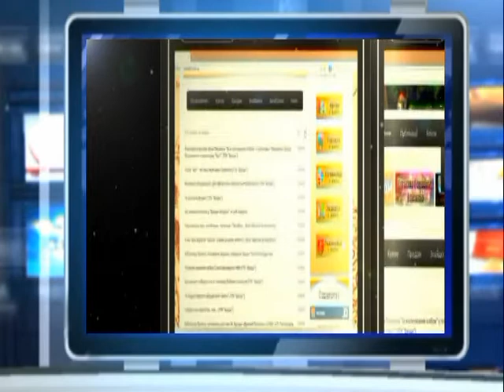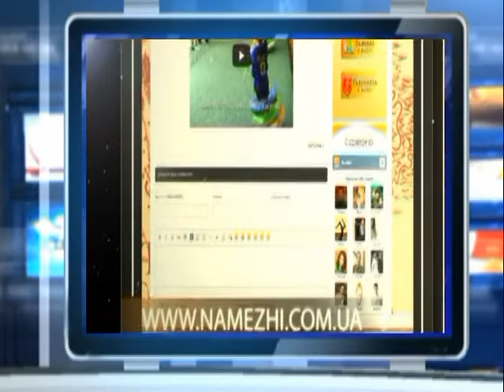Пульс міста: підсумки тижня. Випуск 13.11.2016 (ТРК "Броди")